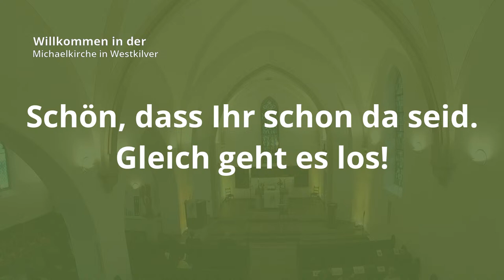Evangelischer Gottesdienst am Ostermontag 2024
Am 1. April 2024 feiert Pfarrer im Ruhestand Heinz Schlüter den Gottesdienst um 10 Uhr in der Michaelkirche. An der Steinmann Orgel spielt Claas Hofmeister aus Melle.